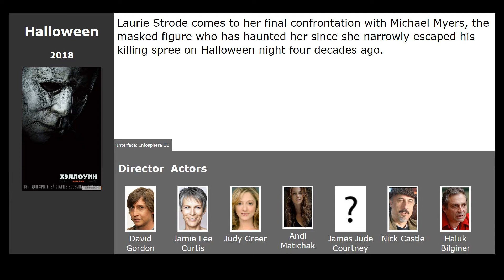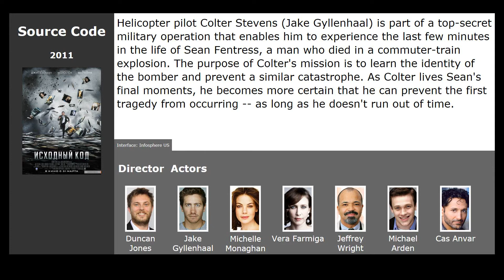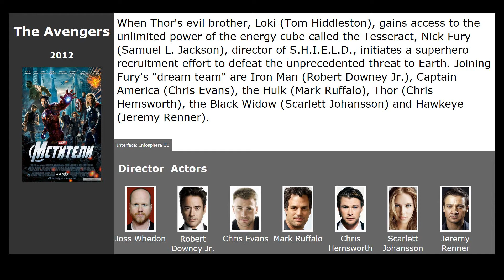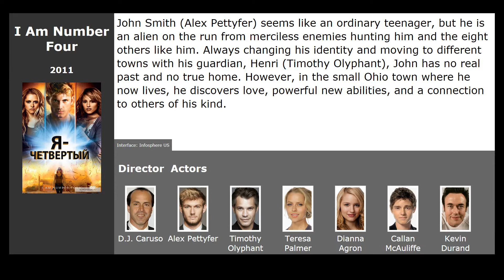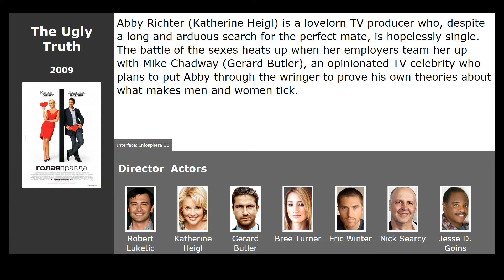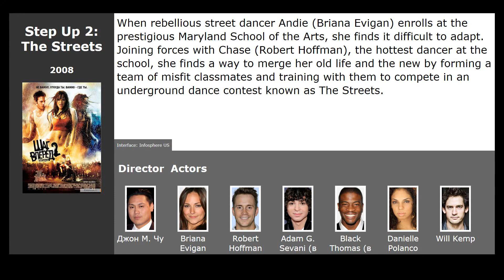10 best movies like Extremely Wicked, Shockingly Evil and Vile (2019)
Movies similar to Extremely Wicked, Shockingly Evil and Vile (2019):

00:13 Halloween (2018) / genre: horror, thriller
00:35 In Time (2011) / genre: fantastic, thriller, drama
01:07 Source Code (2011) / genre: fantastic, action, thriller
01:48 The Avengers (2012) / genre: fantastic, fantasy, action
02:32 Django Unchained (2012) / genre: drama, western, adventure
03:07 I Am Number Four (2011) / genre: fantastic, action, thriller
03:40 Maniac (2012) / genre: horror, thriller
03:54 The Ugly Truth (2009) / genre: melodrama, comedy
04:25 Yes Man (2008) / genre: comedy
05:00 Step Up 2: The Streets (2008) / genre: musical, drama, melodrama